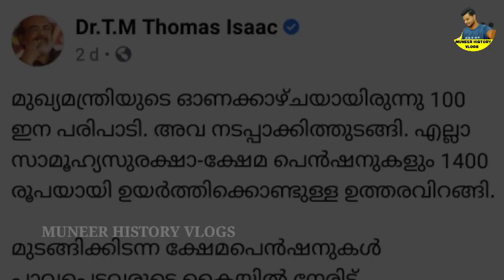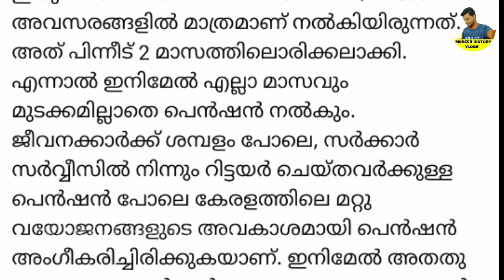ക്ഷേമ പെൻഷൻ 1400 രൂപ വിതരണത്തിന് ഒരുങ്ങി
മുഖ്യമന്ത്രിയുടെ ഓണക്കാഴ്ചയായിരുന്നു 100
ഇന പരിപാടി. അവ നടപ്പാക്കിത്തുടങ്ങി. എല്ലാ
സാമൂഹ്യസുരക്ഷാ-ക്ഷേമ പെൻഷനുകളും 1400
രൂപയായി ഉയർത്തിക്കൊണ്ടുള്ള ഉത്തരവിറങ്ങി
മുടങ്ങിക്കിടന്ന ക്ഷേമപെൻഷനുകൾ
പാവപ്പെട്ടവരുടെ കൈയിൽ നേരിട്ട്
എത്തിയപ്പോൾ അതിൽ "പ്രായമായ ഒരു സ്ത്രീ
തനിക്കു ലഭിച്ച പണവും കയ്യിൽ പിടിച്ച്
പല്ലില്ലാത്ത മോണ കാട്ടിയുള്ള ചിരി" അതാണ്
തനിക്ക് ഏറ്റവും വലിയ സന്തോഷം
നൽകിയതെന്ന് ഒരു അഭിമുഖ്യത്തിൽ മുഖ്യമന്ത്രി
പറയുകയുണ്ടായി. അതെ. അതുകൊണ്ടാണ്
100 ഇന പരിപാടിയിൽ ആദ്യത്തെ ഉത്തരവ്
സാമൂഹ്യസുരക്ഷാ-ക്ഷേമ പെൻഷൻ
വർദ്ധനയ്ക്ക് മുൻഗണന നൽകിയത്.